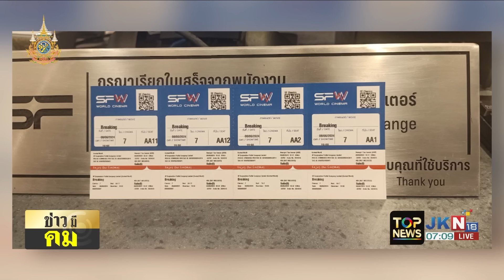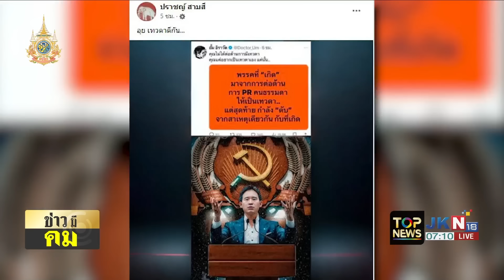"เต้ มงคลกิตติ์" สปอยหนังอำนาจ ศรัทธา อนาคต ของ "ธนาธร" ชี้ เป็นหนังเชิงปลุกระดม | TOPNEWSTV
"เต้ มงคลกิตติ์" สปอยหนังอำนาจ ศรัทธา อนาคต ของ "ธนาธร" ชี้ เป็นหนังเชิงปลุกระดม